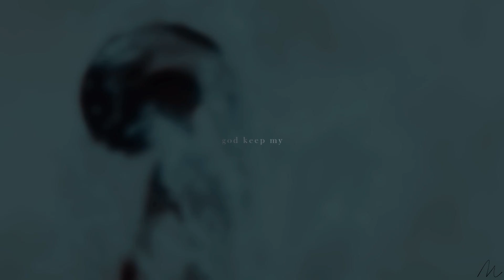{head above water}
HD

I have been in love with this song since it came out but I could never work up the courage to edit with it. But it was a song that I needed this week so this was born.

I tried to play around with sapphire plug ins since I rarely use them. It started with a theme of sacrifices but I kind of lost it throughout so I guess it's a non/disney ladies video (or whatever you want to call it)

Classes start in about a week for me but I will do my best to upload on a regular basis throughout the semester.

Em~